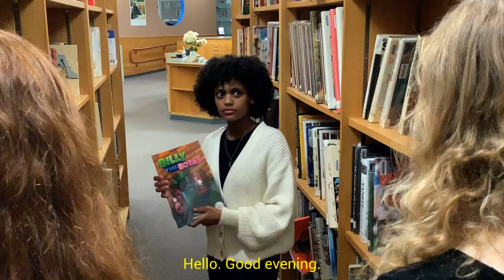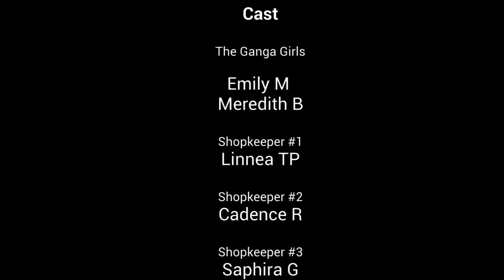Es Una Ganga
Recently, Mrs. Locke's Spanish 3 & 4 class recreated Señor Wooly's Es Una Ganga video, but with their own creative twist!